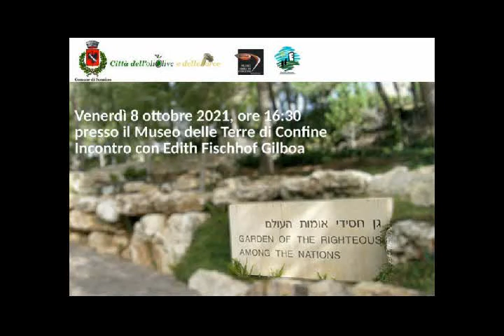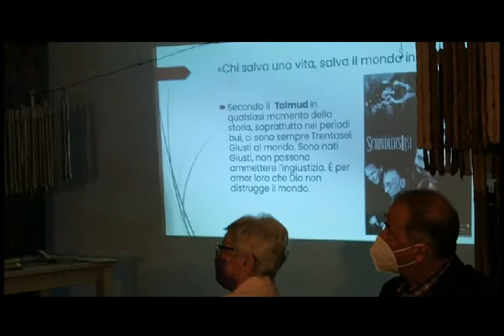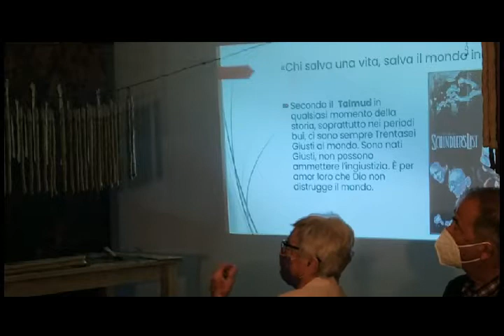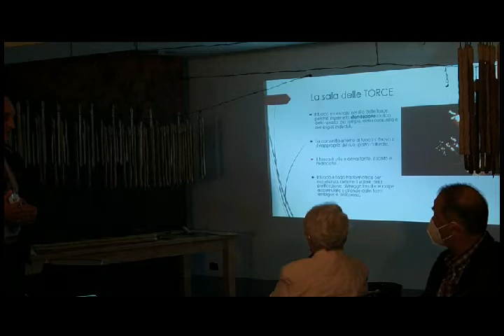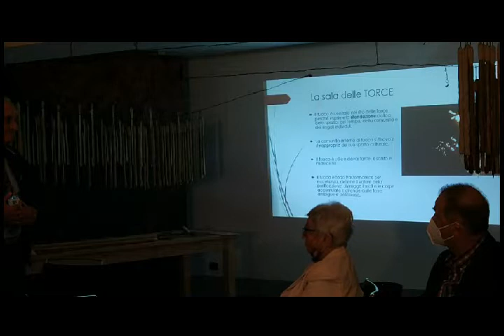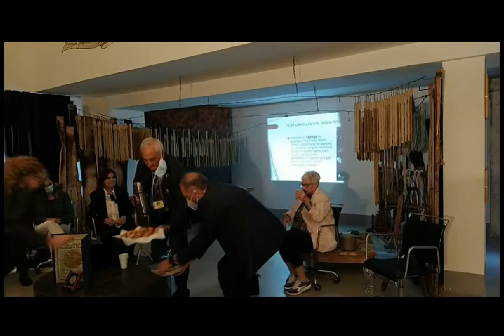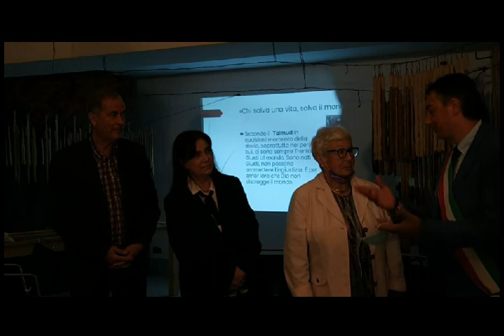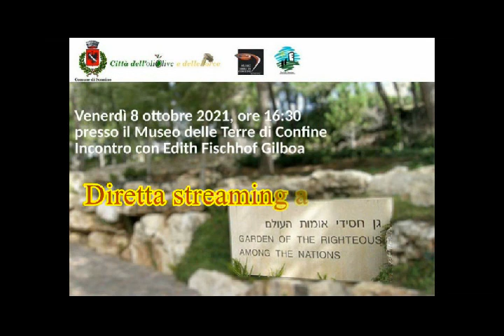Incontro con Edit Fischof Gilboa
Incontro con la scrittrice ebrea salvata, insieme alla sorella, dalla deportazione nazista, dal Maresciallo dei Carabinieri Peppino Ippoliti, nativo di Sonnino a cui è stato conferito dall'ambasciatore d'Israele l'onorificenze "Giusto tra le Nazioni".